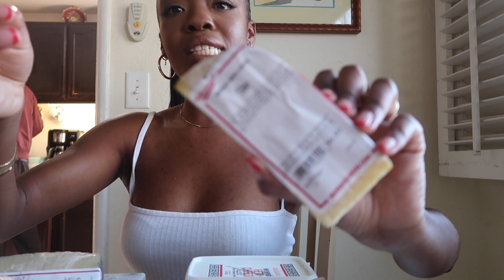VLOG: Thanksgiving Day GRWM, DIY Charcuterie Board, Holiday Gifts | Vlogmas Day 4! Tanicha Rose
TODAY'S VLOG: Thanksgiving Day GRWM, Holiday Gifts, DIY Charcuterie Board | Vlogmas Day 4!

Products Mentioned:
My Way Fragrance
Luminous Silk Foundation (shade 10)
Luminous Silk Concealer (shade 10)

Outfit:
Black leather blazer
White bodysuit
Snakeskin booties (7)